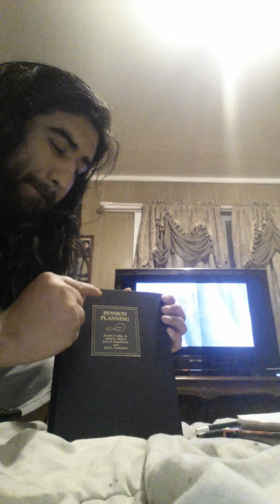For latinos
Alphabets are hacking scribbles, before a video (picturepresentation) alpha in coding, bets in casino, alpha-numeric is the compsci way of saying it but it's not everyones, republicans might hold their intentions, but not citizens.